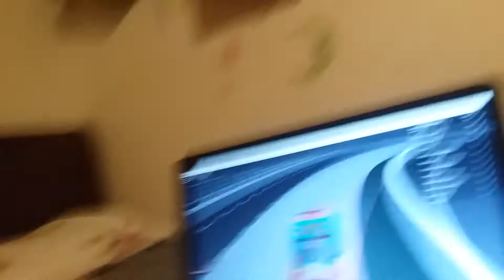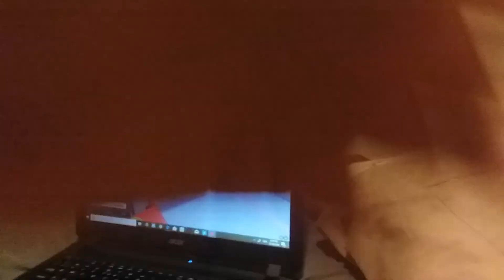NASCAR The Game: Martinsville Gameplay!!!!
This is a pretty fun game! This game was made by Copehh.